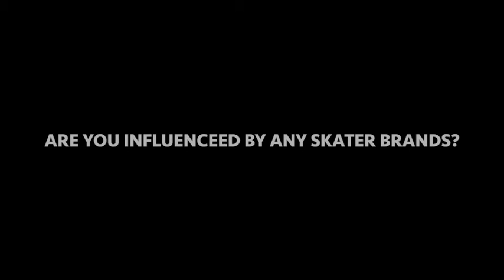Bad Guy Tre for 9x Society (Interview)